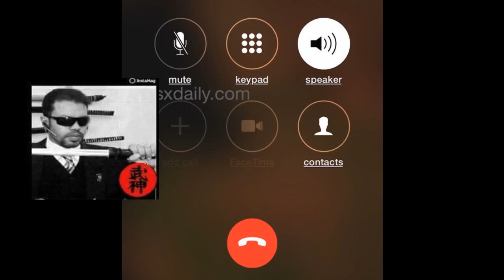لو إنت راجل إبن راجل إتفرج علي المقطع ده !! Kung Fu Madness opss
opss !!